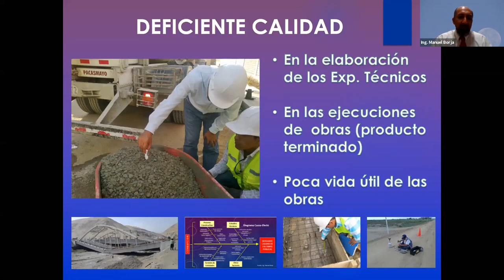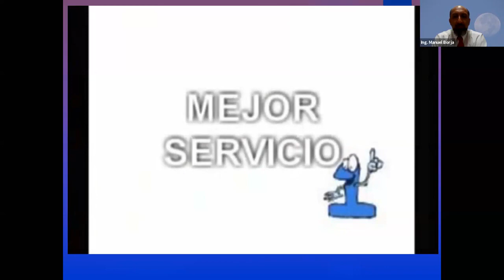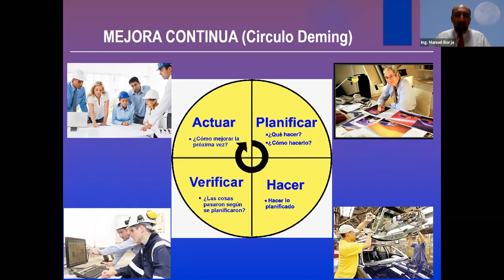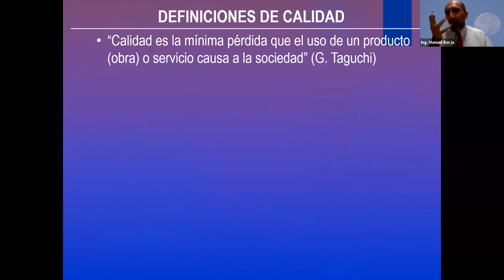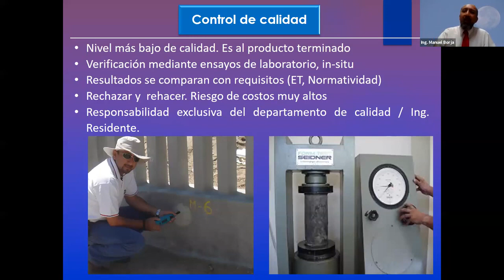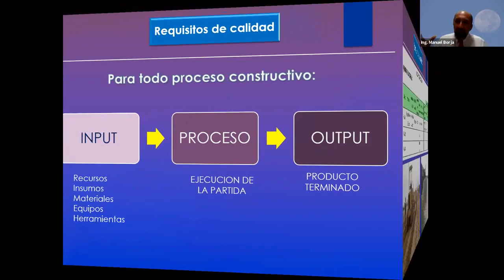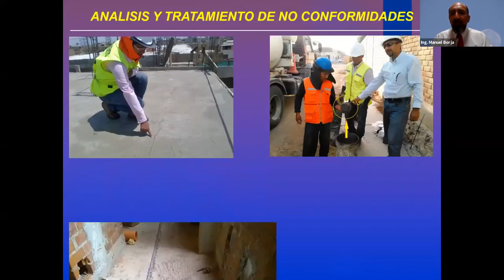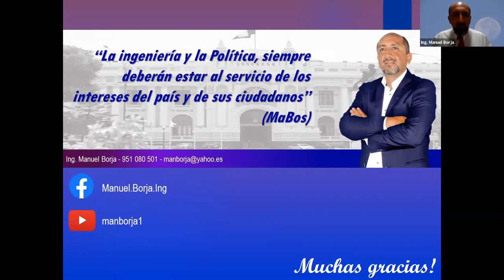Control y Gestión de Calidad en las Obras Públicas (Ing. Manuel Borja)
Subscríbete al canal para recibir mas actualizaciones.
Cuales son los principales problemas de calidad en las obras públicas ?
Porqué es difícil gestionar la calidad en una obra pública?
Que proponemos para que las públicas cumplan con su objetivo de calidad?
Las respuestas a esta y otras preguntas las podrás encontrar en esta conferencia.